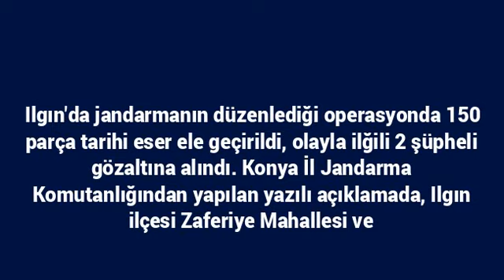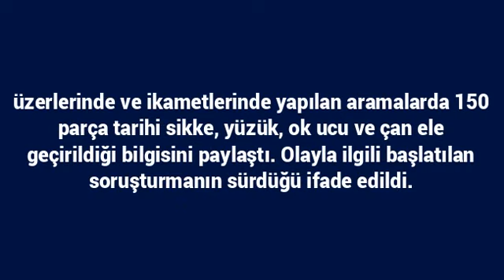Ilgın’da 150 parça tarihi eser ele geçirildi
Ilgın\'da jandarmanın düzenlediği operasyonda 150 parça tarihi eser ele geçirildi, olayla ilğili 2 şüpheli gözaltına alındı.